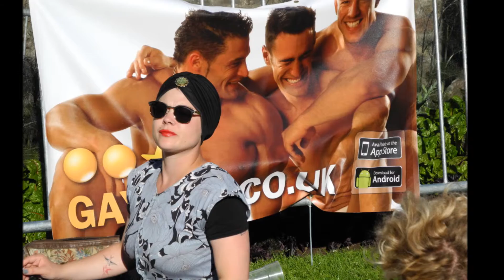pride bristol 3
celebration od diversity